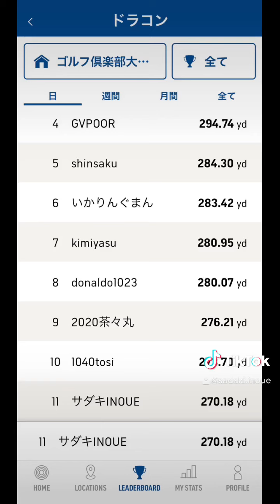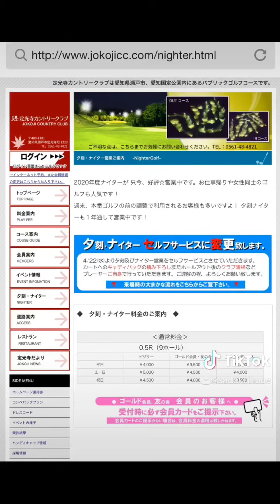【ゴルフ倶楽部大樹瀬戸&定光寺カントリークラブ 2020年9月26日(土)】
急遽ハーフラウンドすることに。
ラウンド前に大樹さんで練習。
今日のドラコンはなんとか270yd超え。

練習の後にいつもの定光寺カントリークラブさんで夕刻&ナイターでハーフラウンド 4,500円。
2020年9月26日(土)